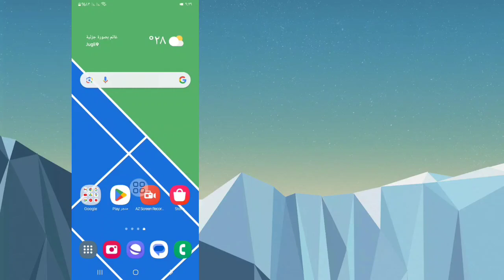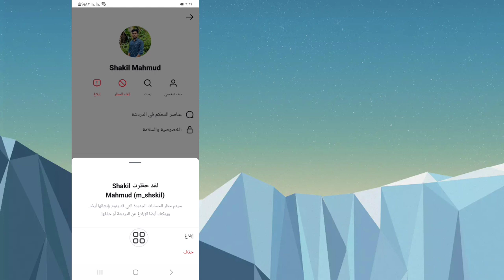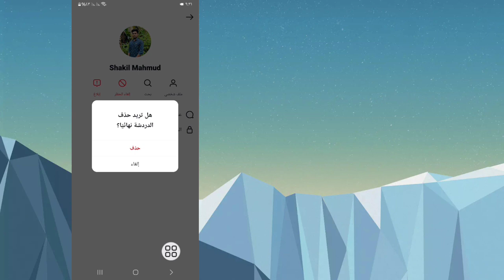كيفية حذف دردشة Instagram من كلا الجانبين نهائيًا (2024) | حذف الدردشة من كلا الجانبين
سأوضح لك هنا في هذا الفيديو كيفية حذف دردشة Instagram من كلا الجانبين نهائيًا (2024). سأعرض لك أسهل عملية لحذف الدردشة من كلا الجانبين على Instagram، لذا استمر في مشاهدة الفيديو كاملاً دون تخطيه لتتعلم كيفية حذف دردشة Instagram من كلا الجانبين نهائيًا.